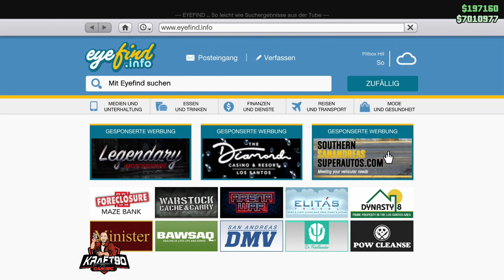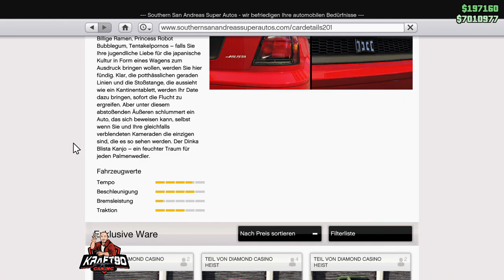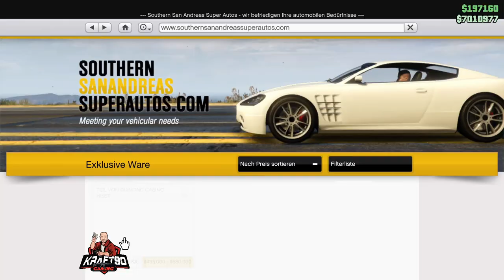NEU Dinka Blista Kanjo TUNING & TEST neues Auto GTA 5 Online PS4 [GER]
Moooin,
in diesem Video teste ich den neuen DINKA BLISTA KANJO !
Das neue Auto in GTA 5 Online ! Schaut euch das Video einfach an dann könnt ihr sehen welche Möglichkeiten man so hat in Sachen Tuning bei diesem Fahrzeug!

Schreibt mir in die Kommentare ob euch das Video gefallen hat! Ich würde mich seeehr über eure Meinungen freuen!

Dann würde ich mich freuen wenn ihr folgendes macht:
4. Das Video mit euren Freunden teilen ✔

gta5, gta5online, gta, gtav,